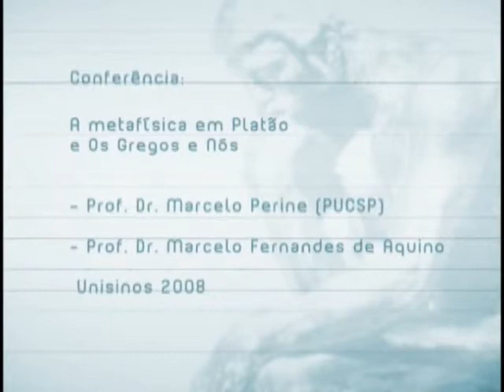A Metafísica em Platão e os Gregos e Nós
XI Colóquio de Filosofia Unisinos: Os gregos e nós (homenagem ao prof. dr. José Nedel)

 - prof. dr. Marcelo Perine
 - prof. dr. Marcelo Fernandes de Aquino (debatedor)